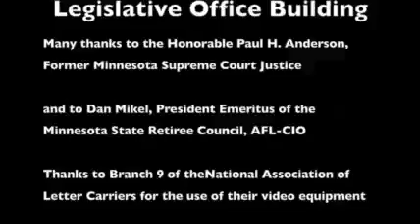State Legislative Office Building (Part 2 of 3)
Retired Minnesota Supreme Court Justice Paul H. Anderson discusses the virtue of the new Minnesota Legislative Office Building, why we need it NOW.